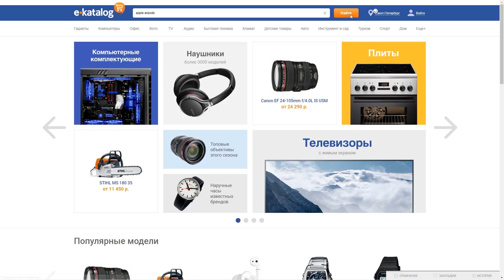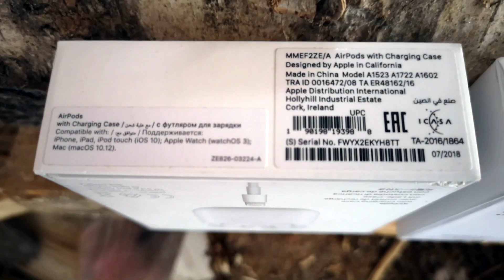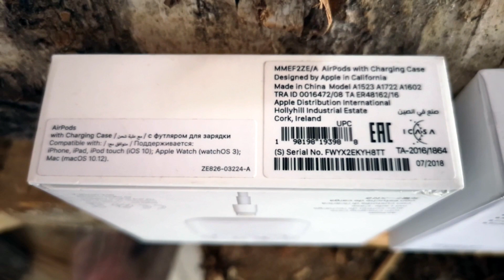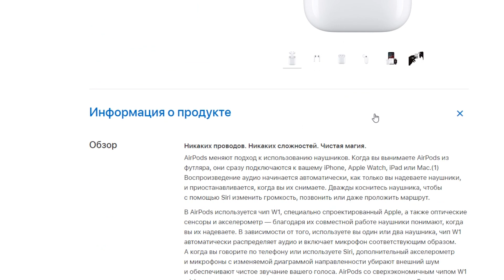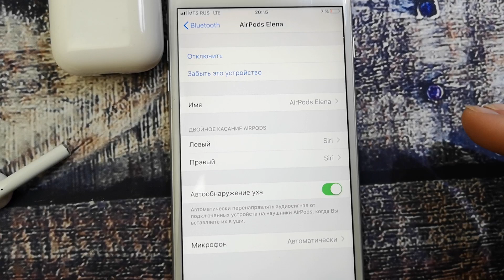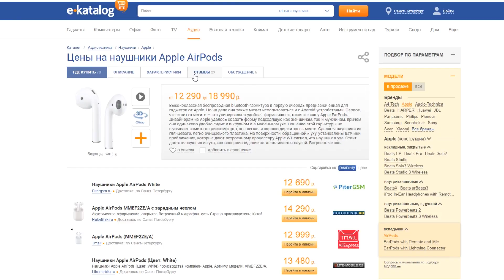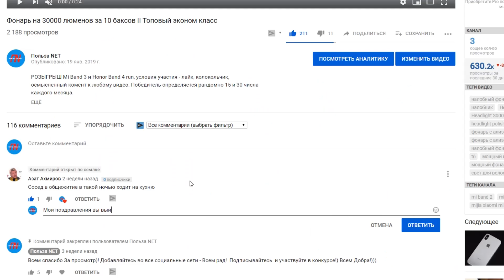Apple AirPods Fake II 20 способов определить подделку яблока